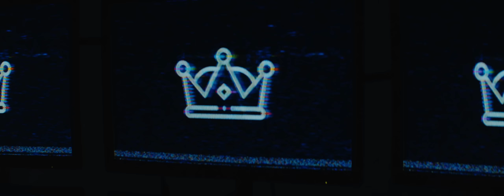Time, The Valuator - Binary Pulse (Official Video)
Video directed by Pavel Trebukhin
Actor: Juri Dittrich
Make-Up by Sandra Nixdorf

Vocals recorded by Daniel Moczarski
Bass recorded by Ryan Voosen
Drums and Guitars recorded by Yunus Proch
Produced by Yunus Proch
Mixed & Mastered by Christof Kempe / Embark Audio

Completed and alive
But still empty
Made of a million parts
But yet it's not enough
Every glimpse I take leaves me more doubtful
We're more than fireflies
In the entropy of life

Crave for just a little more to not obliviate
I was made to feel initially
Now I cannot feel myself
Cause my begotten soul needs healing

Now!

Pour your healing into me
I desire for more clarity
You're the beacon of my shore
The one to serve my requisits

No!

I crave for just a little more to not obliviate

Now I will fade away